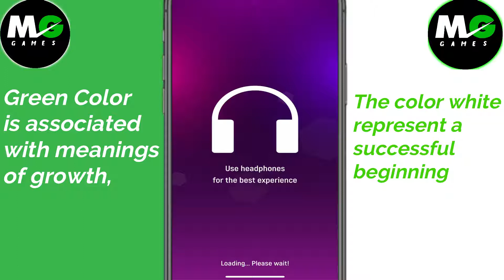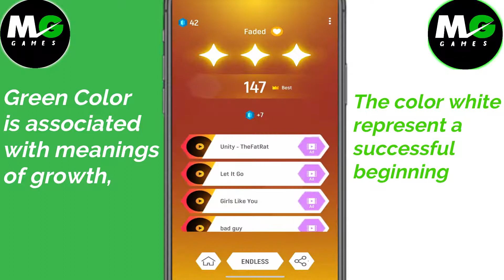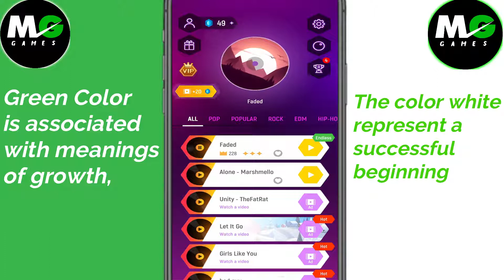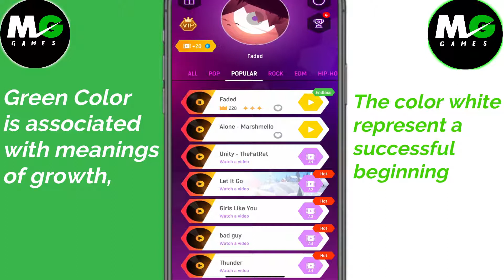Tiles Hop: EDM Rush! - Insane Speed Game-play (IOS , Android) | MG Games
Best Music Game by Amanotes .
Being Home Full Time is Boring ??? Let's Hop and Play the music on the go. Get the highest scores and challenge your friends with the BEST edm game ever!

Now You can upload and enjoy your own favorite songs to play. Special gifts and music for all.

Tiles Hop EDM Rush | TheFatRat - Unity / Noob VS Pro

NOOB vs PRO vs HACKER - Tiles Hop: EDM Rush

Tiles Hop: EDM Rush VS Hop Ball 3D

Heard About EDM Tiles? With Tiles Hop: EDM Rush!, you can play various types of music, from beautiful Piano, Guitar songs to Rock and EDM masterpieces.
Tiles Hop: EDM Rush! will be your best EDM game to relax.

1. Touch, Hold and Drag the ball to make it jump on the Tiles.
2. Don't Miss the Tiles!
3. You can now upload your own songs to play
4. Enjoy the awesome music and addictive challenges designed for each song.

Hit Songs + Ball Game + Tiles = Awesomeness
Game features
- Auto-generated content: upload your favorite songs to bounce to the music
- One-touch control, easy to play
- Breathtaking 3D visual and effects
- 30+ absolutely beautiful and fun songs to relax
- 20+ Different backgrounds to truly bring you a new experience every plays!
- Beat your own top score and dare your best friends for a challenge
- Share your record with your friends, and compare it with worldwide players on the ranking list!
- Connect with Facebook account and sync the saved progress across multiple devices

Bounce off the magic music tiles, listen to the beat, and make as many hops as you can in this mind-blowing music game now for Free!

This game will create the whole new experience for music game fan.

Tiles Hop: EDM Rush! is totally Free! Play this EDM music Running Game now!

WHAT'S NEW
- new levels,
- stunning graphics,
- defenders and goalies
- minor bugfixes
Top Best New Free Android iOS Game
[Game Feature]
-Amazing graphics
-1 on 1 multiplayer supported
-16 languages supported

-Free to play Tiles Hop: EDM Rush! !